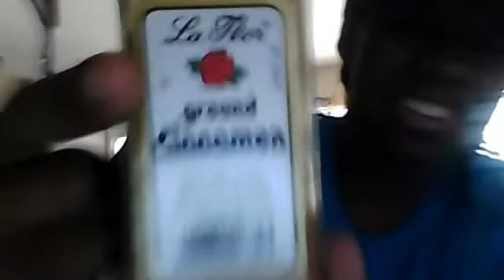Doing the cinnamon challenge like a bitch XD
Omg never again. NEVER AGAIN. AGHHHH